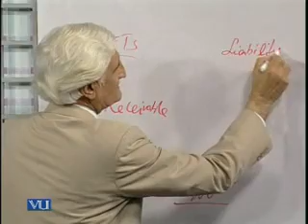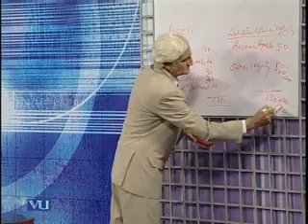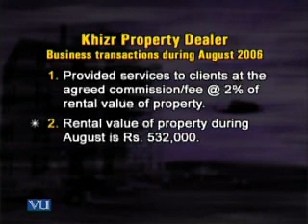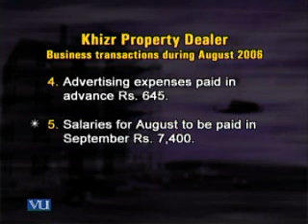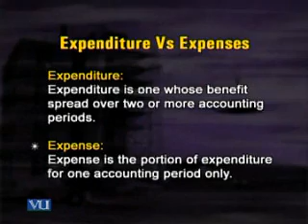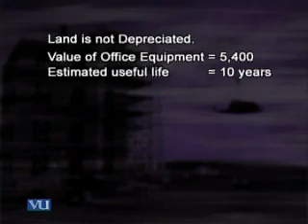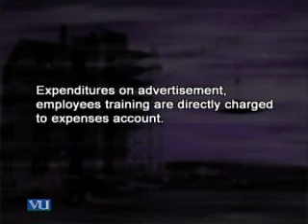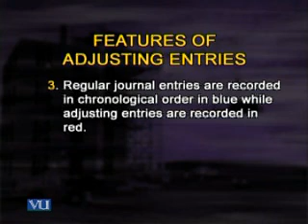FIN621_Lecture06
FIN621 Financial Statment Analysis